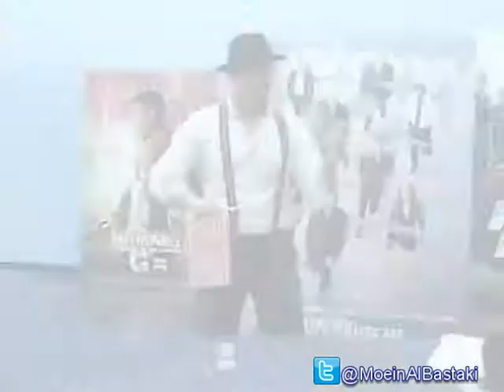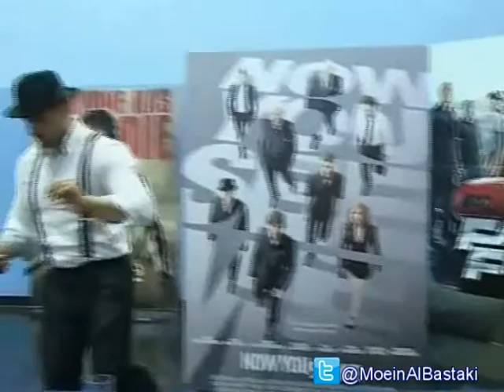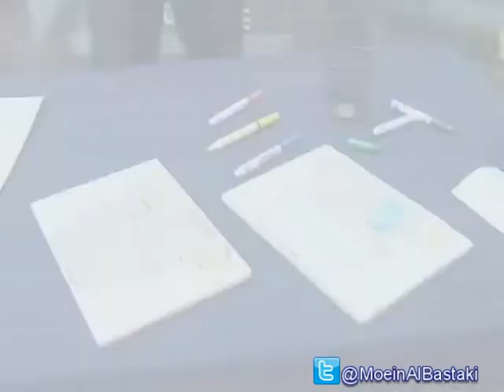معين البستكي في برنامج شباب 21 على قناة سما دبي Now you see me